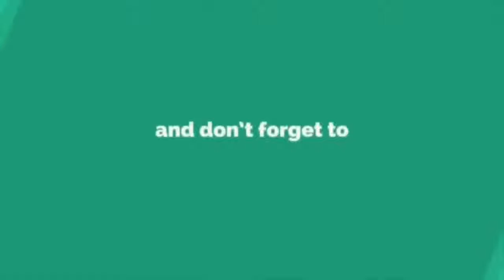Comel Habis Keke Challenge Lara Alana.